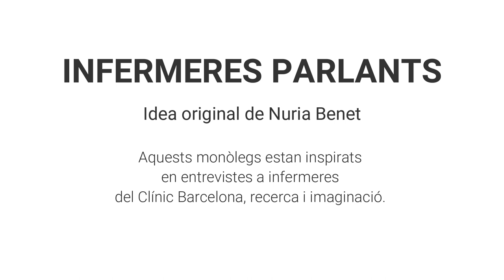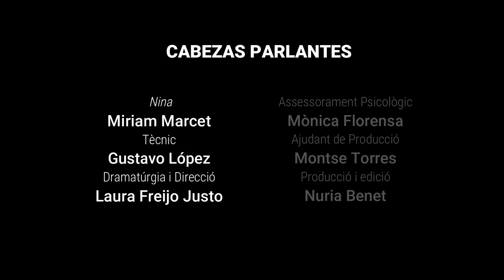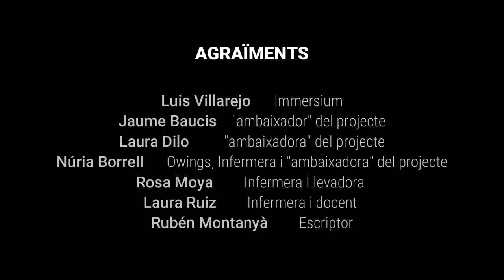InfermeresParlants | 'Sempre hi ha una companya' (subtítols castellà)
InfermeresParlants es una iniciativa del hospital Clínic Barcelona, en colaboración con el Col·legi Oficial d’Infermeres i Infermers de Barcelona (COIB) y la asociación cultural Cabezas Parlantes, que transforma el teatro en una herramienta para hacer visible la realidad de la profesión enfermera. El proyecto, consta de cinco monólogos que tratan temas como la muerte digna, el amor por la profesión enfermera, la maternidad, la educación por la salud y los recursos profesionales y emocionales que utilizan las enfermeras para atender las personas.